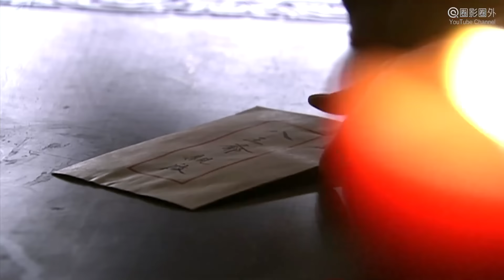土匪亂殺百姓，惹怒武林高手，絕世武功打得土匪落荒而逃 🥇 中國電影 | Chinese film | 功夫 | Kung Fu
剧名（Drama Name）：书剑恩仇录